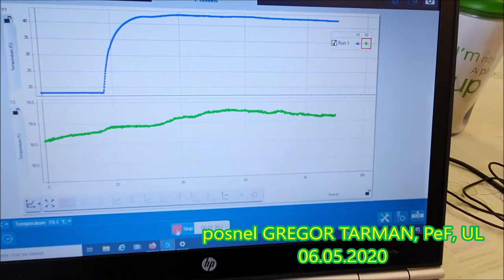DVOKANALNO MERJENJE TEMPERATURE Z BREZŽIČNIMI SENZORJI PASCO.